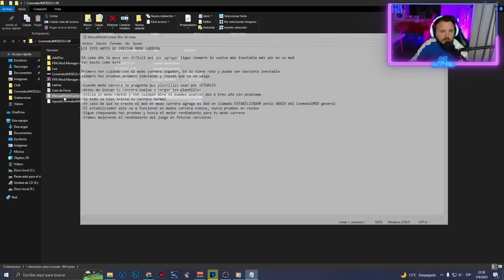🔴 REVIEW del NUEVO *CONMEBOL MOD* con la B NACIONAL y TODAS las LIGAS SUDAMERICANAS para FIFA 22 ! 🔥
Bienvenidos a un nuevo directo de FIFA 22 !

● ESPECIFICACIONES DE MI PS4: GONZA
Playstation  4 Slim
1 TB de memoria interna

PC GAMER:
CPU: Ryzen 5 2400G
Gabinete: Noga Stormer 8609
RAM: 16GB DDR4 2666 mhz
TARJETA GRÁFICA GTX 1650 Super Asus "TUF"